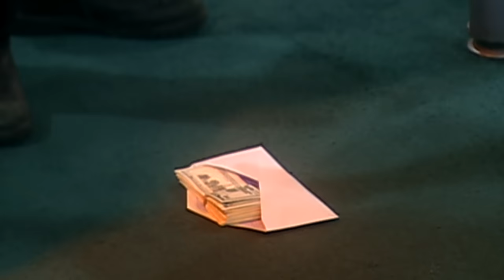Gata Salvaje - Episodio 169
Iv?˜n le da ?˜nimos a Karina y le dice que lea la carta de Maximiliano Luis Mario le cuenta a Gabriel lo que le pas?? con Silvano y Rosaura. Silvia le comenta a Eva que como es posible que Luis Mario no haya dejado a Maribella con todas las pruebas de que ella ve. Eva le dice que Maribella es muy astuta pero pronto se dar?˜n cuenta de su enga??o. Valeria le comenta a Silvia que se dice que Eduarda y Maribella mataron al padre de Rosaura. Silvia no le cree. Minerva va donde Gabriel a visitarlo y este le informa lo de Karina y se van a dar un paseo. Felicia le dice a Teobaldo que Luis Mario estuvo viendo a la ni??a. Teobaldo le pregunta si ella recuerda a la mujer que le entreg?? a la ni??a y ella le dice que si pero que no puede hacer nada porque Sonia la amenaz??.